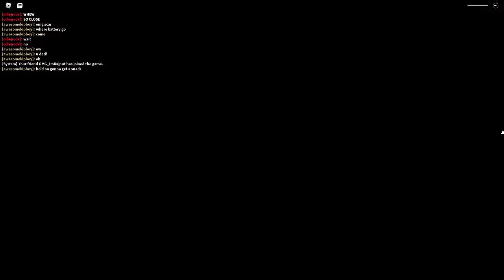Piggy Book 2 Chapter 7 Dakoda Is Scary...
*HEAVY BREATHING NOISES*